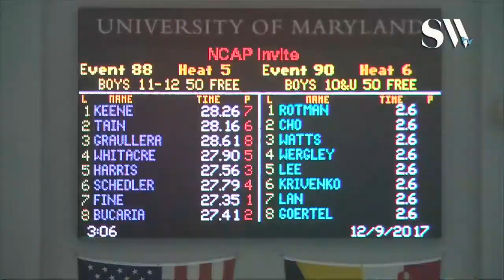Boys 11 12 50 Freestyle Prelims Heat 5